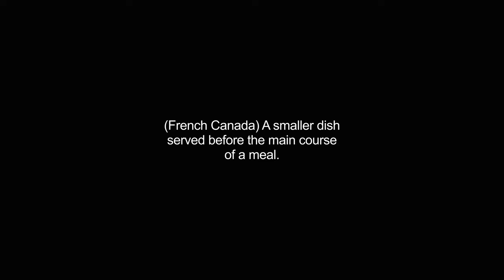entrees video Dictionary meaning and pronunciation